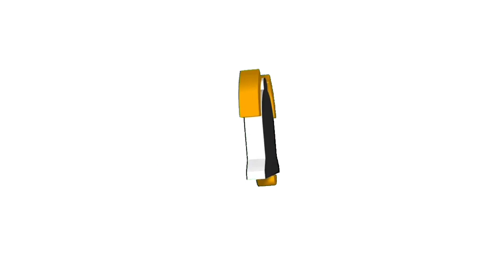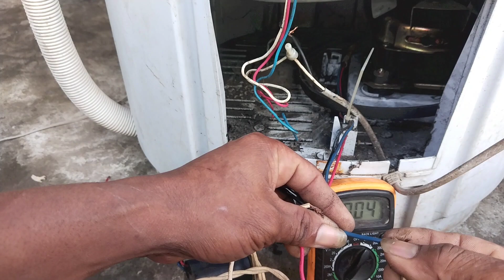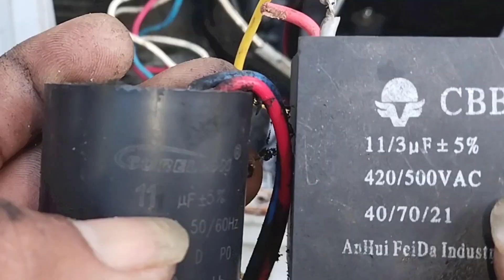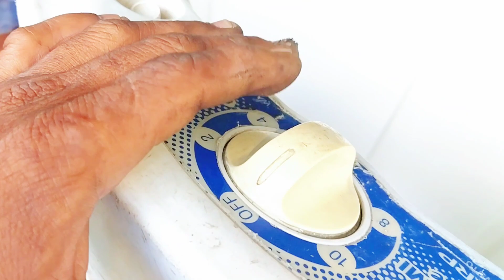APAT NA UMUUSOK SA SINGLE TUB WASHING MACHINE@entingbutingting